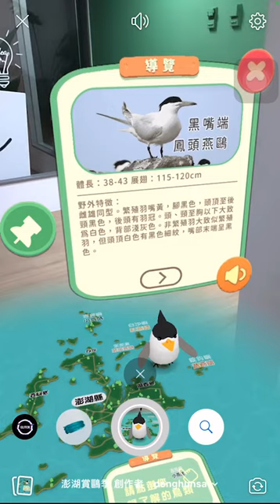澎湖跳島賞鷗季濾鏡